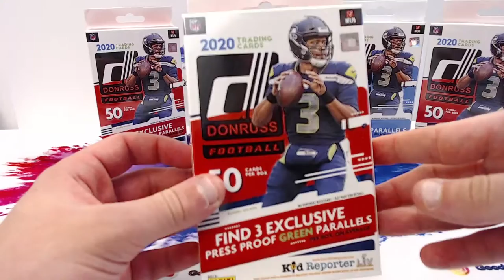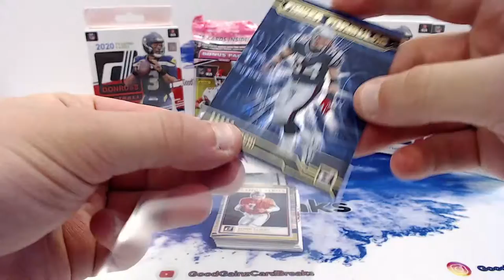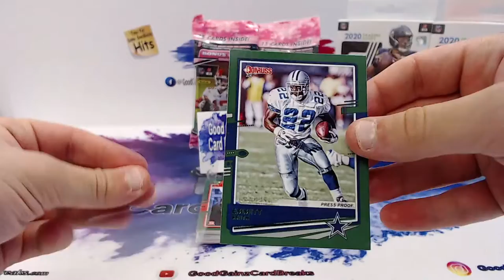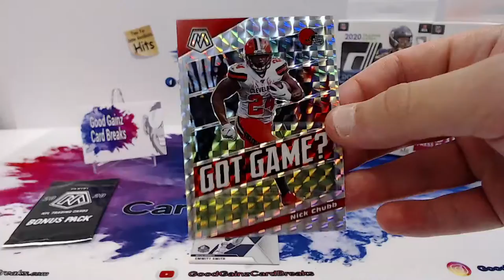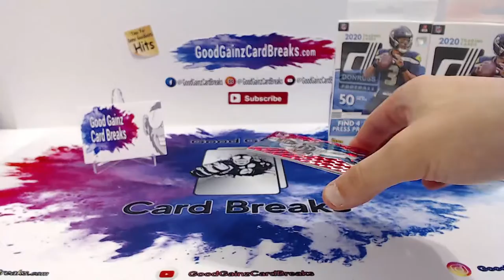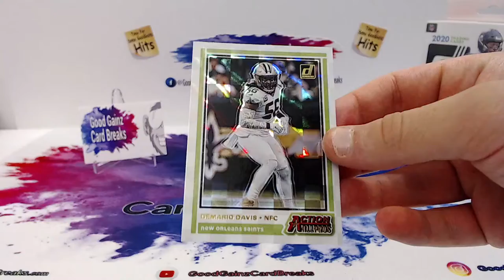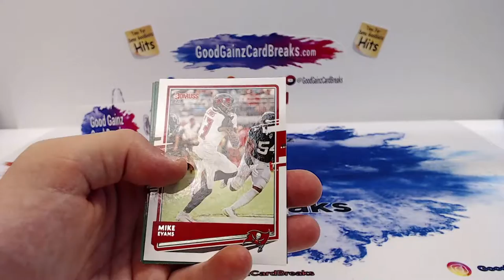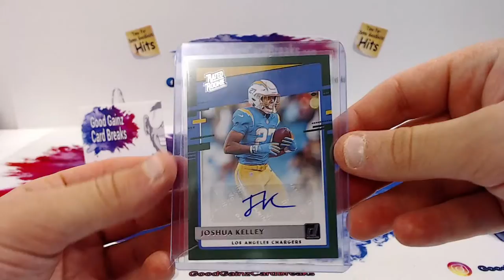(Ryan S.) Personal 2020 Mosaic/Donruss Football Cellos & Hangers Break - Good Gainz Card Breaks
Personal Break of (2) Panini 2020 Mosaic Football Cellos, (3) Panini 2020 Donruss Target Football Hanger Boxes, & (1) Panini 2020 Donruss Walmart Hanger Box for our friend Ryan S! Watch to find out which top Rookies get pulled, which BONUS Pink Camo Prizm Parallels are pulled, and if we end up pulling any RARE RATED ROOKIE AUTOGRAPHS!
Let us know what you thought of this personal break and do you like the retail products more than the Hobby boxes? NEW BREAKS ARE GOING FAST! Details on our site, link is below.

Powered by Good Gainz LLC